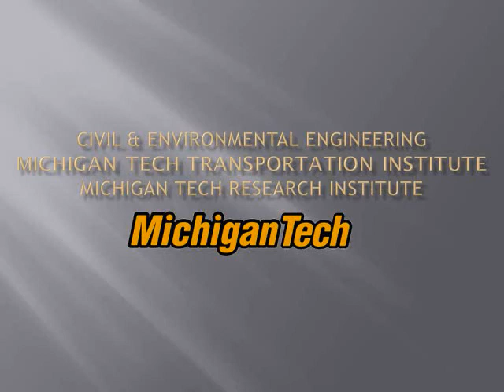Remote Sensing of Bridge Condition Assessment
Remote Sensing of Bridge Condition Assessment to assess and monitor the condition of bridge infrastructure and improve the efficiency of inspection, repair, and rehabilitation efforts. Research project of Michigan Technological University's Michigan Tech Transportation Institute (MTTI) and Michigan Tech Research Institute of Ann Arbor (MTRI), featuring Dr. Tess Ahlborn P.E. and Dr. Chris Roussi.